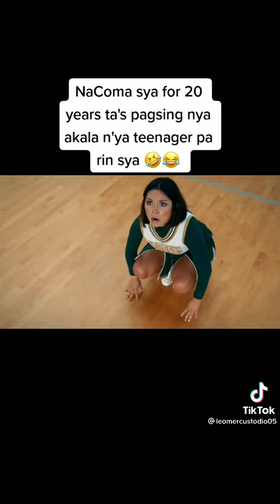yung na coma cya ng 20yrs.😁pag gising nya matanda na siya